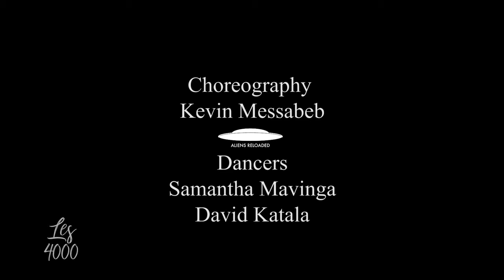HIPHOP DANCE CHOREOGRAPHY URBAN DANCE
Dance CHOREOGRAPHY by BEB

Crew : ALIENS RELOAD

LES 4000 EP 2 URBAN DANCE

Dancer : MAVINGA Samantha / KATALA DAVID